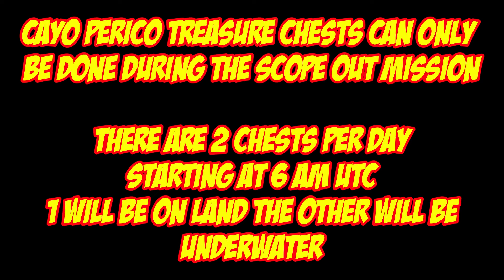Cayo Perico Treasure Chest Locations For Mar 18th 2024 | GTA 5 Online | The Cayo Perico Heist DLC